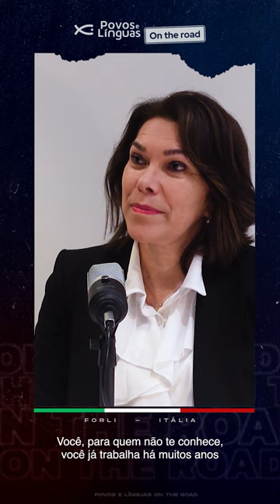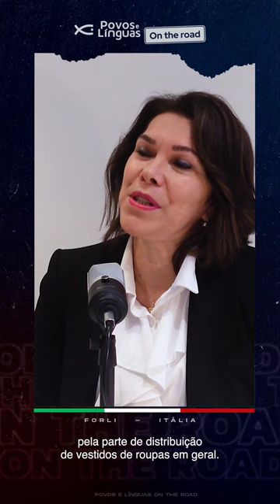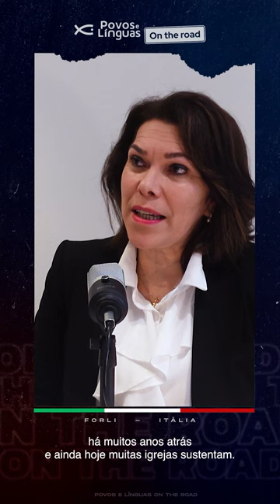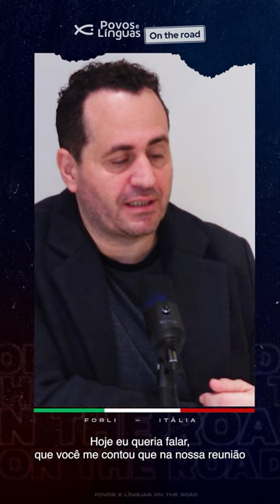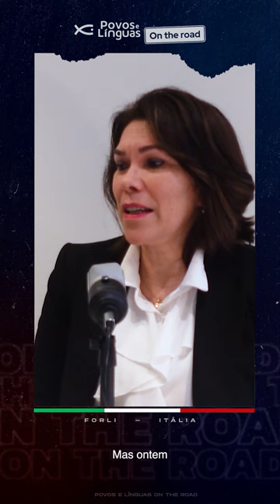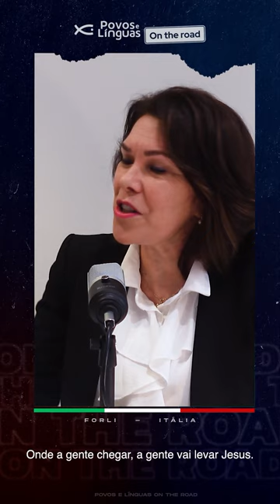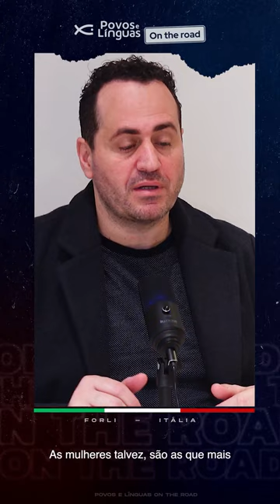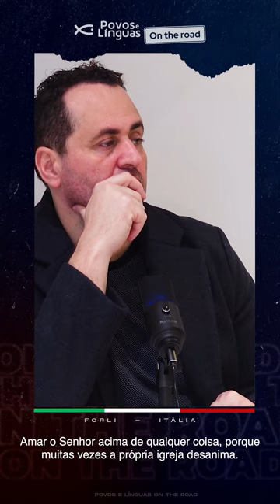Podcast - On the Road | Nivia Sincero #1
Fala pessoal, o segundo episódio do Podcast "On The Road" já está no ar!

Tivemos uma conversa incrível com a Nivea Sincero Ela é tradutora juramentada de italiano, mãe de Silas e Nathan, mentora de missões transculturais e voluntária na Cruz Vermelha.
E não esqueça: Nos dias 2 e 3 de fevereiro, vai acontecer o "Last Call: uma resposta da igreja ao mundo - A última chamada missionária". As vagas presenciais são extremamente limitadas e estão se esgotando rapidamente.